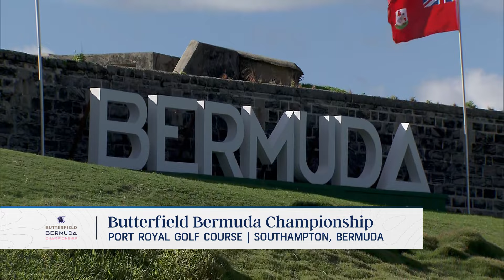Erik van Rooyen opens up about his ailing best friend, Jon Trasamar | Golf Central | Golf Channel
Erik van Rooyen discusses his win at the World Wide Technology Championship and shares his connection to former college teammate Jon Trasamar, who is battling cancer.